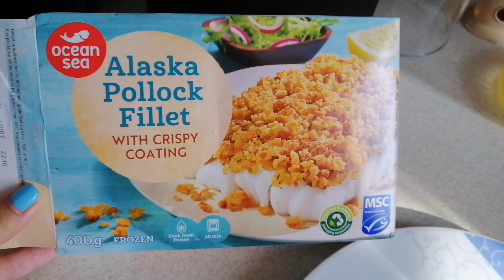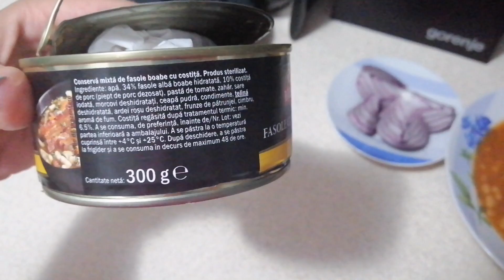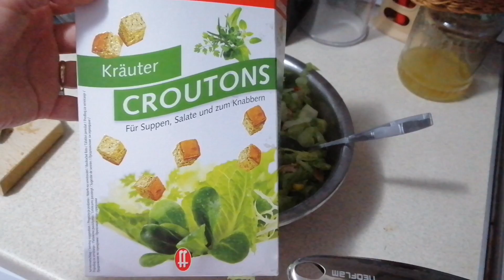Ce am mâncat in zilele 5,6,7,8 de dietă ? CÂT am SLĂBIT ❤️